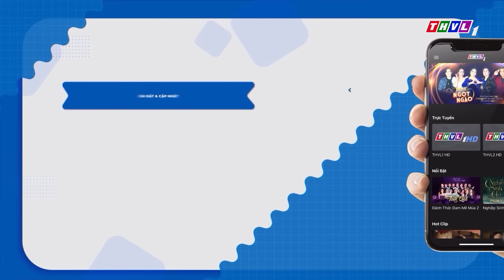Tuyệt đỉnh song ca Mùa 4 - Tập 18: CHUNG KẾT XẾP HẠNG - Cẩm Ly giật mình khi thấy CẶP SONG CA BÍ ẨN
✨VÒNG CHUNG KẾT XẾP HẠNG Tuyệt đỉnh song ca Mùa 4 đang dần đến hồi kết, cặp đôi nào sẽ là chủ nhân của chiếc cúp quán quân danh giá?
📺Đón xem tập 18 - “TUYỆT ĐỈNH SONG CA MÙA 4”
⏰Lúc 21h Thứ Bảy ngày 29/4/2023 trên THVL1